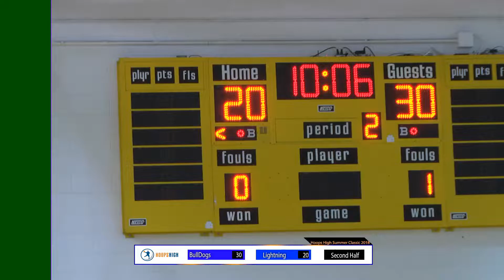HoopsHIGH Summer Classic 2018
Lightning v Bulldogs